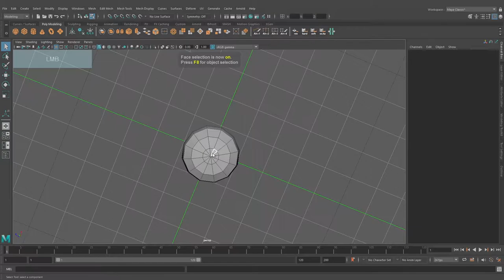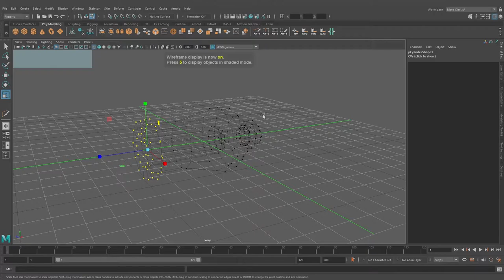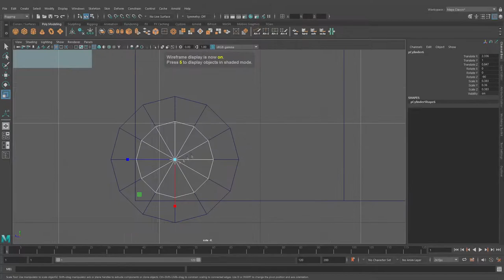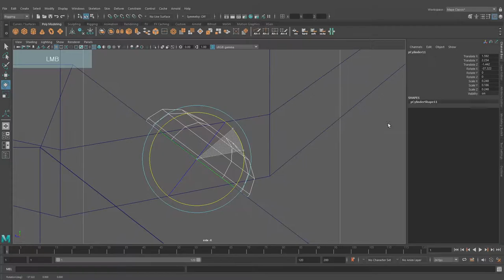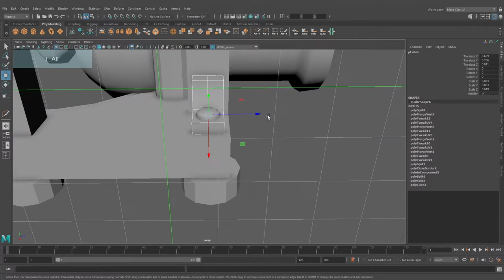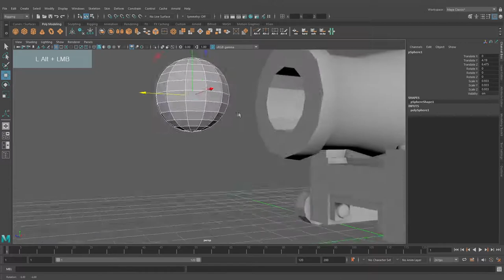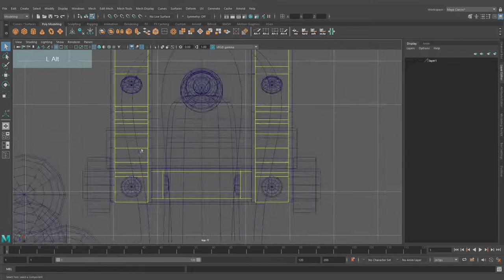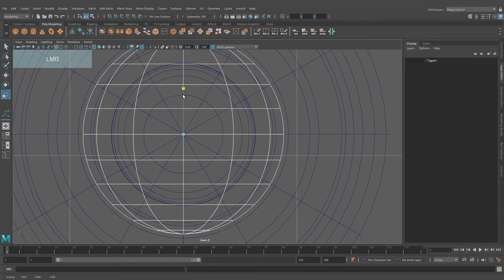Stylized cannon #1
This video shows the process of creating a stylized cannon. This is the first part. More coming soon.